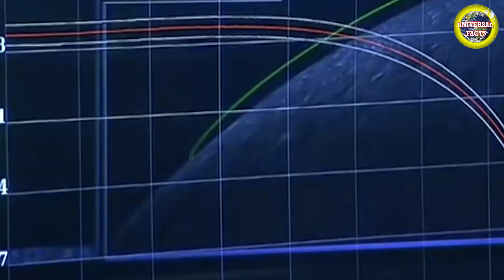चंद्रयान 3 अब कहां है? Where did Chandrayaan-3 reach now? CHANDRAYAAN 3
चंद्रयान 3 अब कहां है? Where did Chandrayaan-3 reach now? CHANDRAYAAN 3| Universal Facts